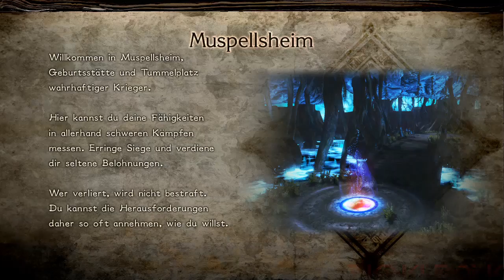Let's Play "Bayonetta 2" [3] - Nóatún | Genesis (blind)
Let's Play Bayonetta 2
Part 3 (blind)

► Kapitel 1: Nóatún | Genesis
Falls hier noch 'ne Beschreibung hinkommt, dann - uff. Was zu den einzelnen Parts zu sagen ist meist schwierig, weil die Story nicht sooo viel hergibt oder ziemlich kompliziert zu beschreiben ist, ohne etwas zu verraten
Also genießt einfach die Action und lasst euch überrasuchen ;-)
Später vllt xD)

Game ~ Bayonetta 2
System ~ Nintendo WiiU
Developer ~ Platinum Games
Publisher ~ Nintendo